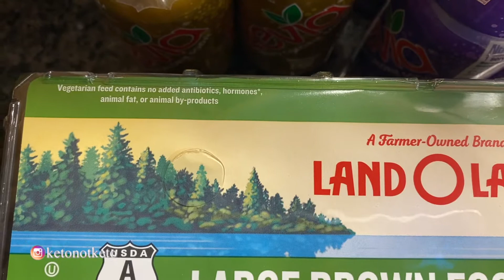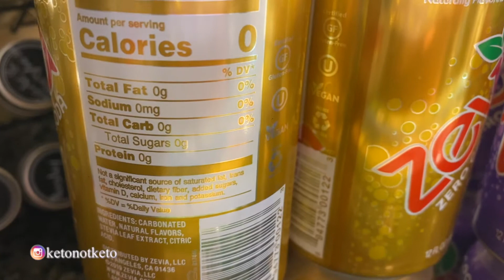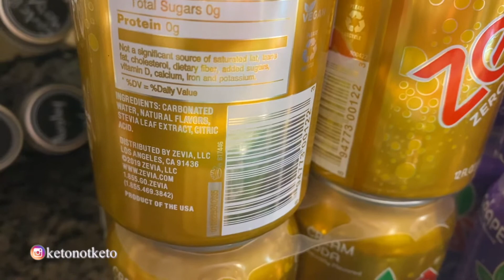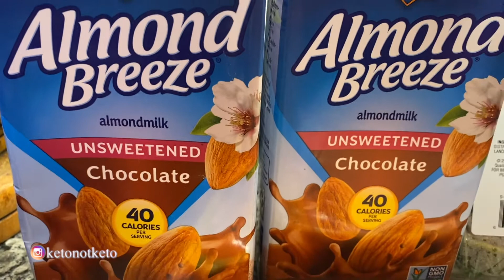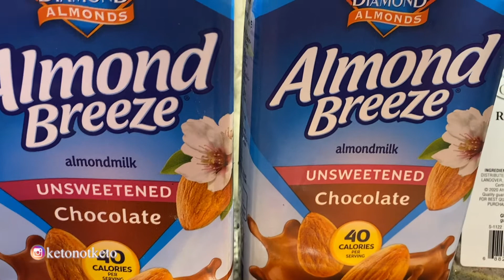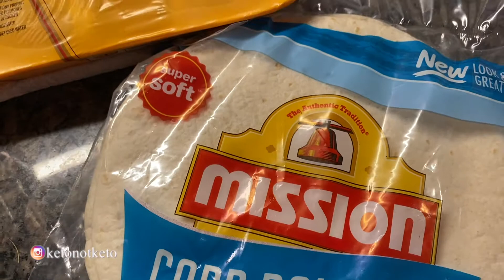Keto / Low carb Grocery Haul on Extreme Budget - Food Lion/ Keto / Low Carb Finds Edition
Hi guys!!! I hope you guys enjoy this video.

🌟 Products mentioned in this video: Get $10 off using this link